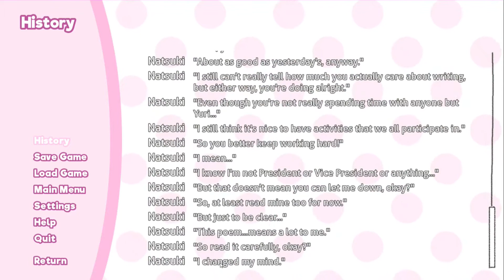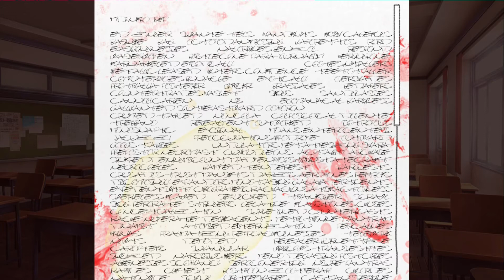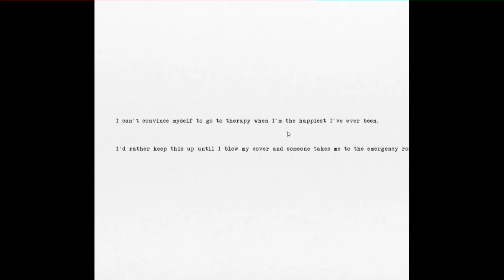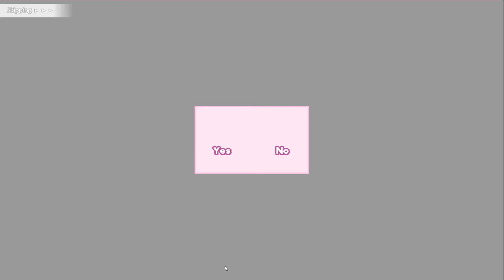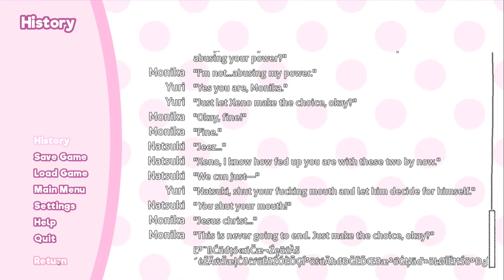NUT-SUCKY | Doki Doki Literature Club Episode 9 (feat. Ty)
Yuri needs some fucking help, man.

Outro Cover:
We Are Number One - Lazy Town

Editing Software:
Magix Movie Edit Pro 2013 -